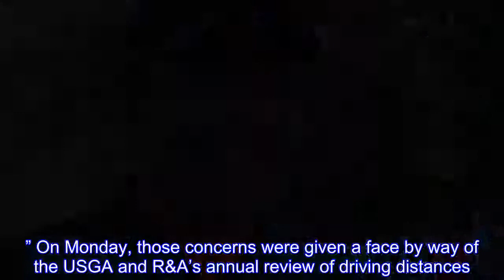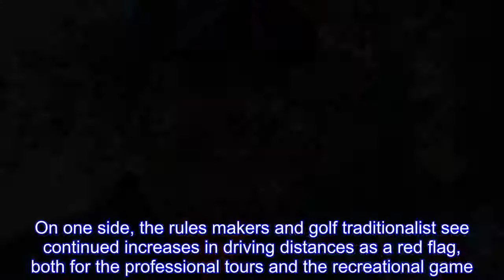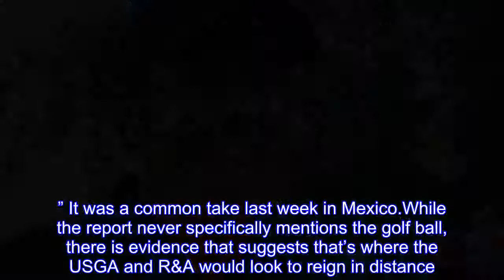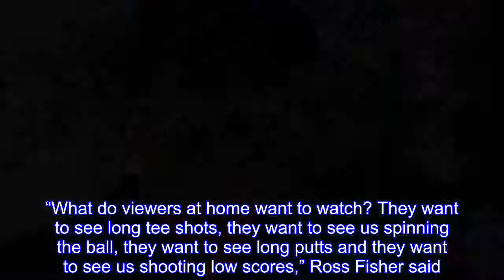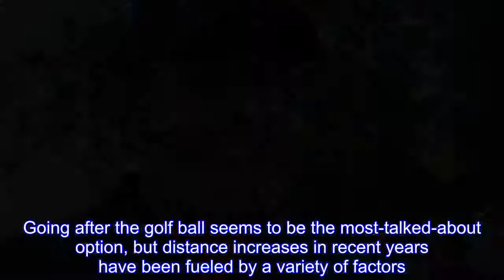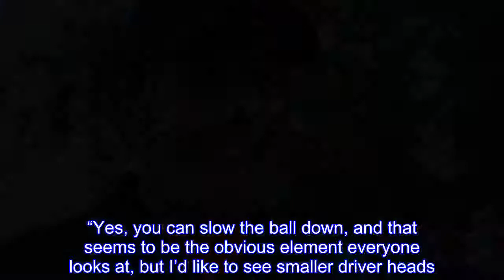Distance a problem? Not according to many pros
The drumbeat had been unmistakable.For months the powers that be had talked of “concerns” over distance gains in recent years and how the impact on the game has been, “horrible.” On Monday, those concerns were given a face by way of the USGA and R&A’s annual review of driving distances.Essentially, the report – which uses data from seven professional tours around the world – notes that the average drive increased more than 3 yards in 2017 compared with the previous year.By comparison, the 2017 report found “a slow creep” in driving distances (around .2yards per year since 2003).To be clear, golf’s rules makers have made no rule changes and remain “open-minded” about where the game goes from here, but phrases like “concerning” are sure to make those who regularly hit 300-yard drives take notice.Consider this the early introductions in what is shaping up to be a polarizing debate.On one side, the rules makers and golf traditionalist see continued increases in driving distances as a red flag, both for the professional tours and the recreational game.On the other side of the aisle are those who consider longer and longer tee shots nothing more than a natural evolution of the game.Although the rules makers have been clear that this is about more than simply the professional game, although the data is driven almost exclusively from the worldwide tours, it will be the play-for-pay types who are impacted the most by any potential changes, whatever those changes may be.“The athletes are getting significantly better, they're in the gym every day.You go out to the gym here and there's dozens of players in there every day,” said Phil Mickelson, Sunday’s champion at the WGC-Mexico Championship.“They're the ones that are able to take advantage of the technology.So I don't think that type of hard work and dedication should be punished.” It was a common take last week in Mexico.While the report never specifically mentions the golf ball, there is evidence that suggests that’s where the USGA and R&A would look to reign in distance.Just last week at the Honda Classic Jack Nicklaus described a recent exchange between himself and USGA CEO Mike Davis over driving distances: “Mike said, ‘We’re getting there.We’re going to get there.I need your help when we get there.’I said, ‘That’s fine.I’m happy to help you.I’ve only been yelling at you for 40 years.’1977 is the first time I went to the USGA.” Yet for those currently on the front lines of the distance debate it’s difficult to distinguish between entertainment and a distance emergency.“What do viewers at home want to watch? They want to see long tee shots, they want to see us spinning the ball, they want to see long putts and they want to see us shooting low scores,” Ross Fisher said.“I don’t get what all the fuss is about.” While average drives increased 2.5yards on the PGA Tour in 2017, which is substantial, that’s not even the largest year over year bump in the last decade.In 2011, the Tour average was 290.9yards,